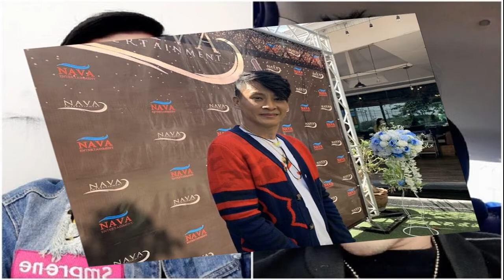บันเทิงต่างประเทศ ‘จีชางอุก’สะดุดรัก‘คิมจีวอน